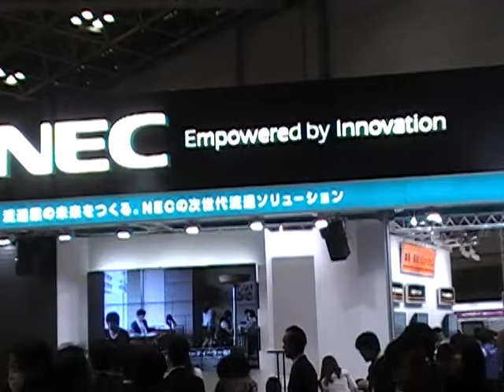リテールテックJAPAN2011